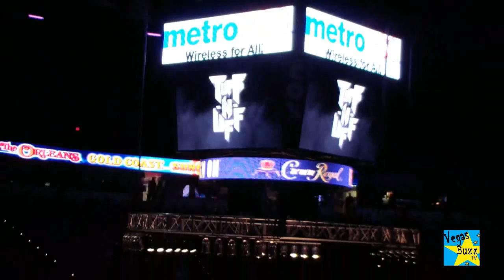Tuff N Uff WMMA - Emily Whitmire wins BELT!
TuffNUff will be raising funds and creating awareness to knockout bullying and depression.